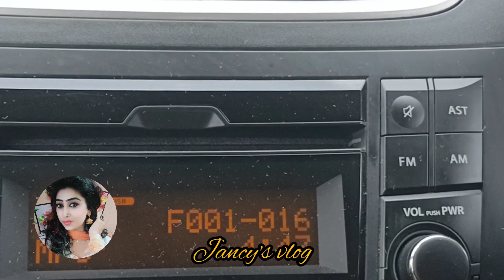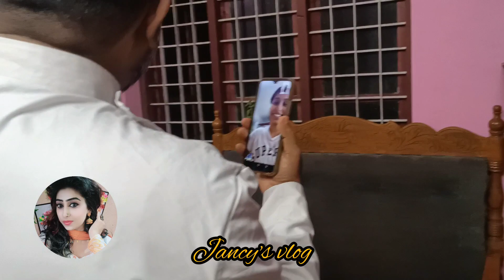കൊറോണകാലത്തെ ഒരു യാത്ര /എല്ലാരേയും ഒന്ന് കാണാൻ പോയാലോ /travelvlog travel #family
jancyvlogs beauty tips malayalam beauty tips malayalam youtube channel#beauty tips malayalam face#beauty channel malayalam#health and beauty malayalam channel#beauty tips malayalam youtube channel troll
SimplyMyStyle!! unni#TRUEBEAUTY Beauty Khan#